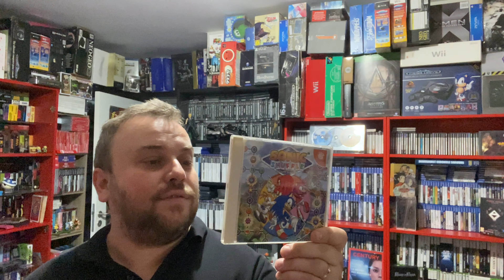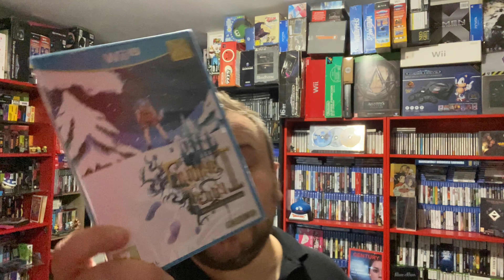Achats Ebay - 3 mois de Retard et des jeux rares sur Wii U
On démarre la semaine par un compte rendu d'achats bien sympathique, avec un peu de rétrogaming, du neo rétro et de la ps4.

J'en profite pour annoncer le prochain jeu qui sera fait en live : Dreams

J'en profite également pour vous montrer les deux derniers jeux wii u pal très certainement !

A bientôt